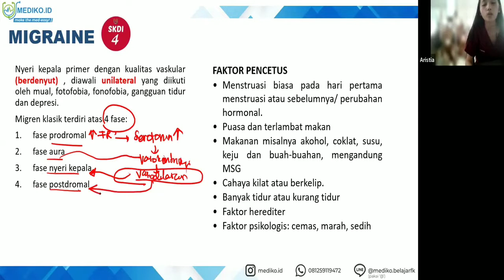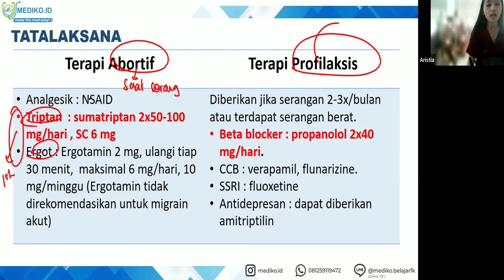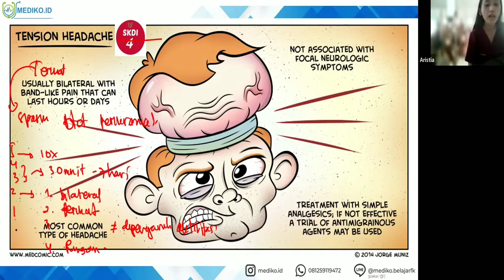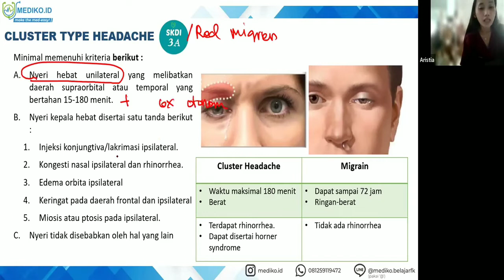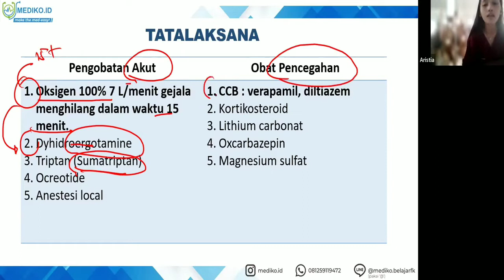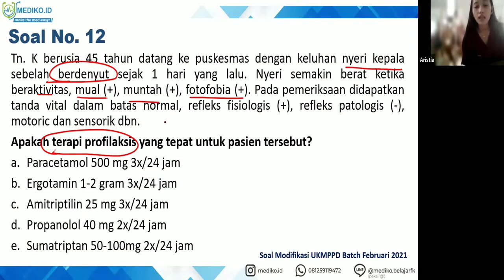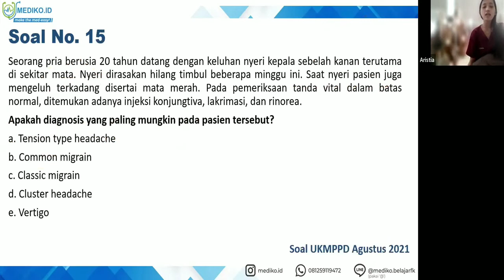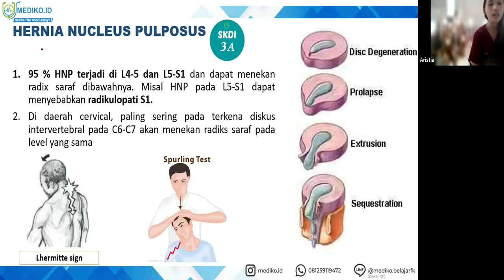#13 Bimbingan UKMPPD Neurologi (Sistem Saraf) - Materi Kedokteran dan Kesehatan